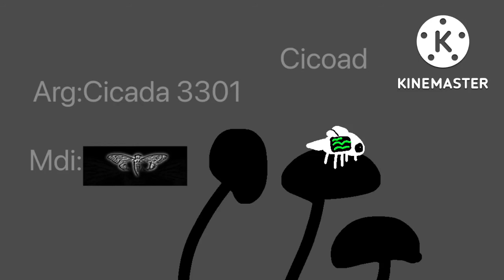A.R.G Abyss - First 5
Sadly,this will be a replacement to Monstertuber Circus Revisited as due to the Mantisgirl incident,there would’ve been too much change for me tbh.But this is still extremely good too